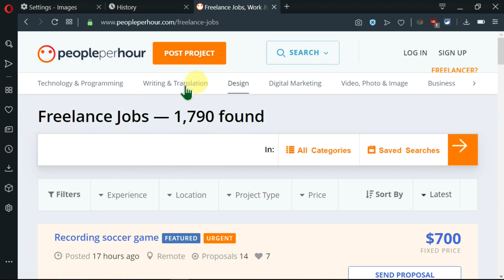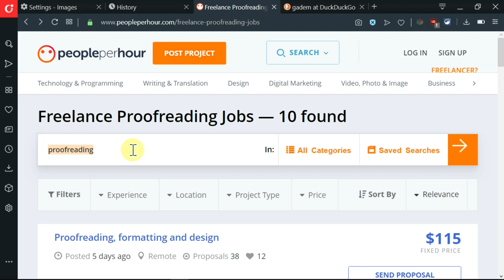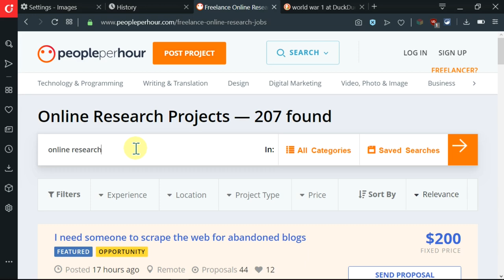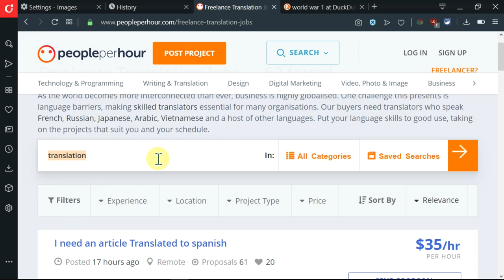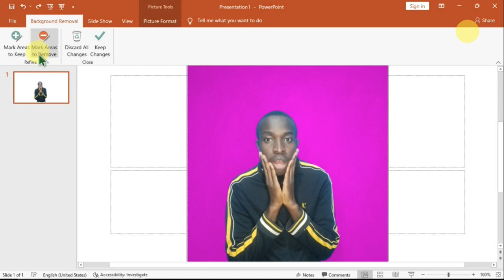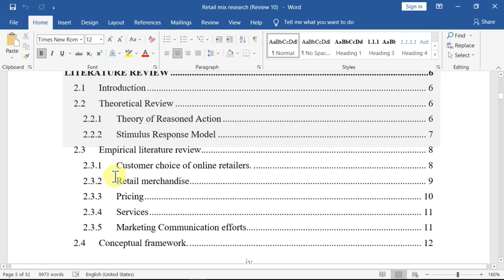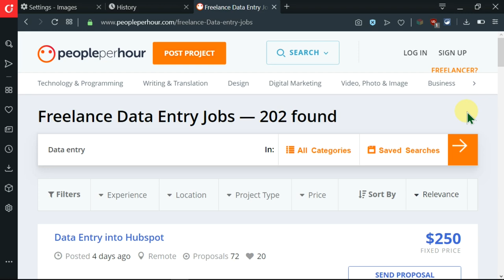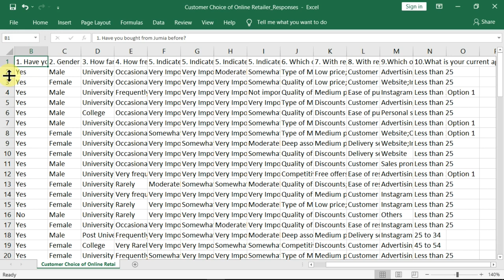6 Online People per Hour Jobs Requiring NO Skills or Experience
Majority of you did not know that you can earn money online without having any skills , & with little to no experience. Discover how to kickstart your freelancing journey on PeoplePerHour with noskills and experience! In this eye-opening video, we unveil lucrative online jobs that don't require prior expertise . From data entry to virtual assistance, we'll explore entry-level opportunities to help you land your first gig. Don't let lack of experience hold you back – start earning from the comfort of your home today!

TO KNOW more about HOW TO MAKE MONEY ON PEOPLEPERHOUR 👇Check out the playlist linked 👇👇